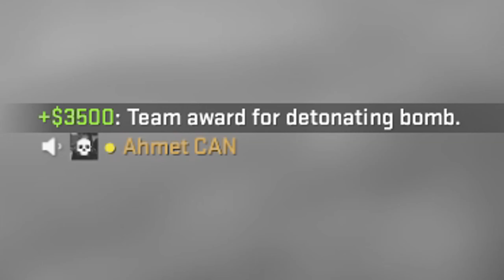CS:GO - Turkish Paradise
Turkish people are the best in this game!!! You can tell they love me very much))

Music:Sandy Marton - Camel by Camel [EXTENDED] ☥ (Instrumental Audio Mix by FJAZ)